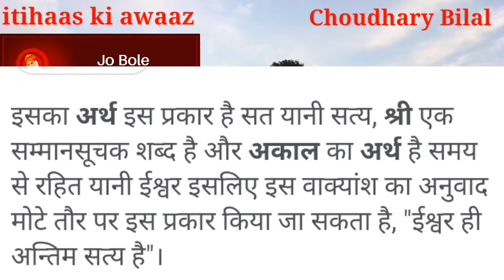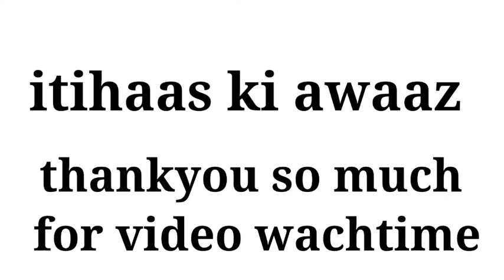Jo bole so Nihaal ! Title ! sat sri akaal !sikh dhram !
यह वीडियो जो बोले सो निहाल का अर्थ क्या है इस आधारित पर बनाई गई है वीडियो पसंद आई लाइक करें कमेंट करें चैनल सब्सक्राइब करें और बने रहे चैनल पर

Jo bole so Nihaal
Jo bole so Neehal
sat Sri akal
waheguru Di Khalsa
Guru Govind Singh
Guru Nanak Dev Ji
Guru teg Bahadur